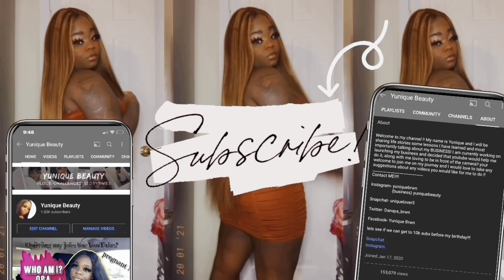Dealing with Coworks | MEDICAL FIELD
I will be posting at least once a week if not more than once a week!
If you have any suggestions on what type of videos you would like to see please leave them down below in the comment section :)!